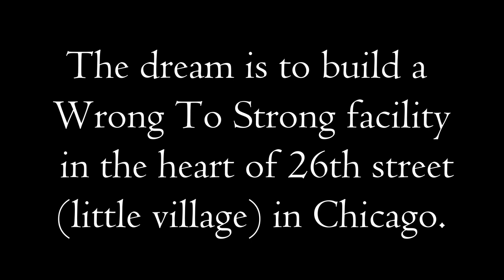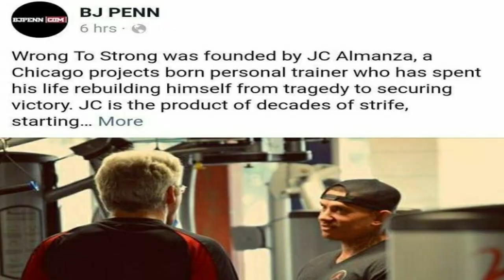How mentoring can save your child's LIFE | Wrong to Strong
Mentors are important role models for our children and for adults

Mentoring is one of the best gifts you can give to a child. Roughly one in three children in our community do not have enough positive adults in their lives. In the short term, mentorship builds social and emotional support, confidence and resilience, and helps ensure young people are college and career ready.

As a mentor I will share with a mentee (or protege) information about his or her own career path, as well as provide guidance, motivation, emotional support, and role modeling. A mentor may help with exploring careers, setting goals, developing contacts, and identifying resources.

WE NEED:
Community Partners.
Facilities.
Program Funding.